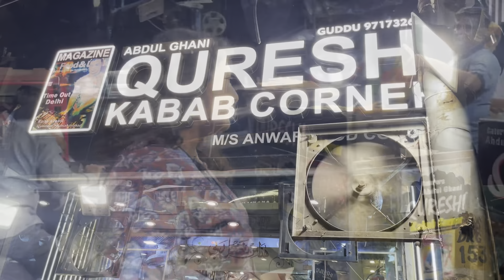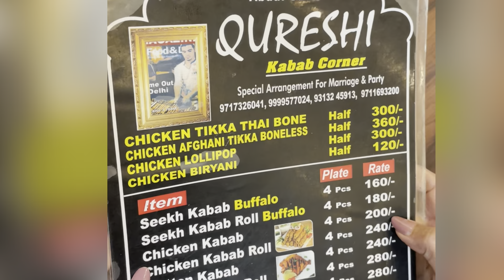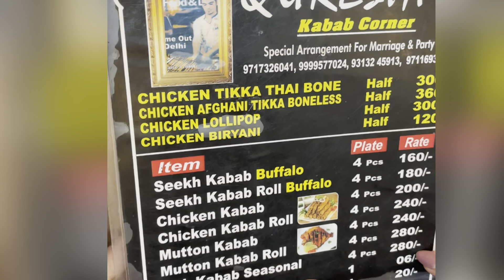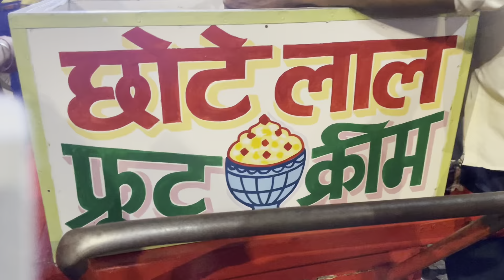Jama Masjid Ke Famous Qureshi Kabab II Qureshi kabab Jama Masjid - Chandni Chowk II Street Food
new shop address
Opposite Gate No 1, Jama Masjid

jamaasjid delhi food
delhi jama masjid street food
old delhi street food
karim hotel jama masjid
karim's restaurant old delhi
Qureshi Kabab
karim's
Jama Masjid
Jama Masjid ke famous kabab
old delhi famous food joint
chandni chowk
old delhi
mutton seekh kabab
Qureshi in old delhi
Qureshi in delhi 6
Mughlai
kabab
food
dilli 6
bheja
chicken tikka at qureshi kabab
karim mutton
rumali roti
mutton kabab
chandni chowk street food
indian street food
dinner at old delhi
delhi street food
street food
 food and travel by PC